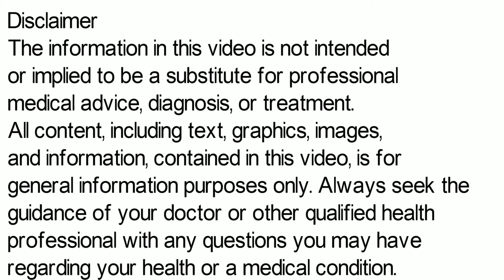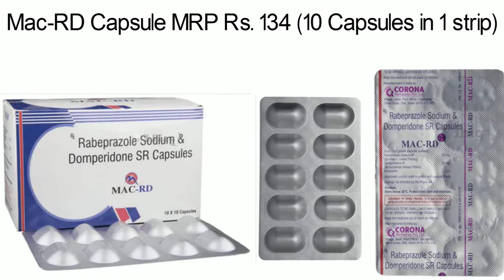Mac RD Capsule, Mac RD Capsule Uses, Side Effects in Hindi